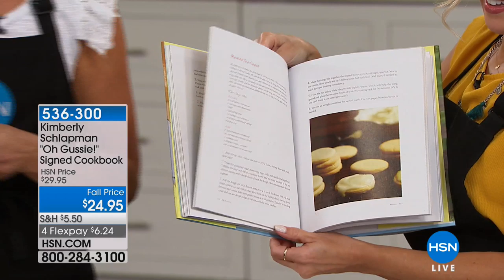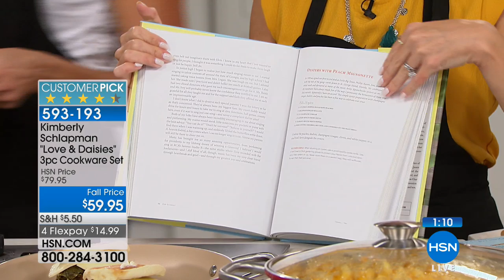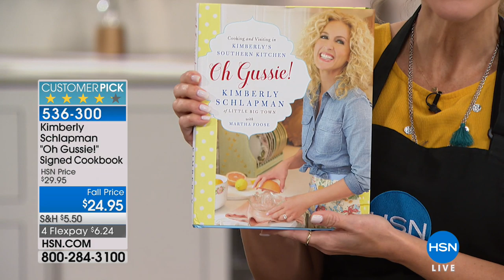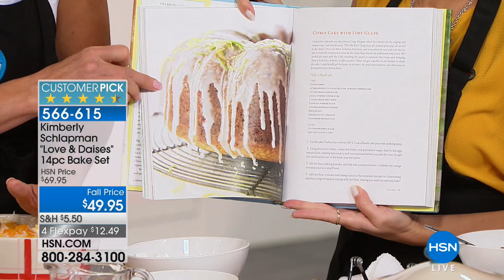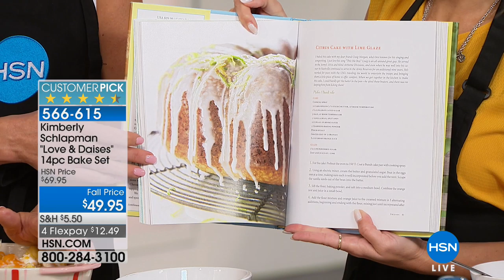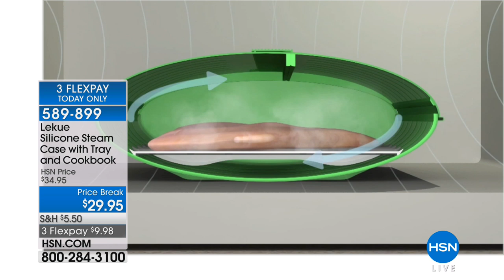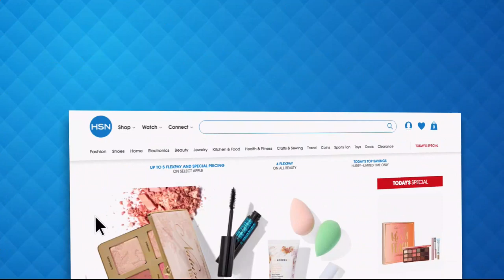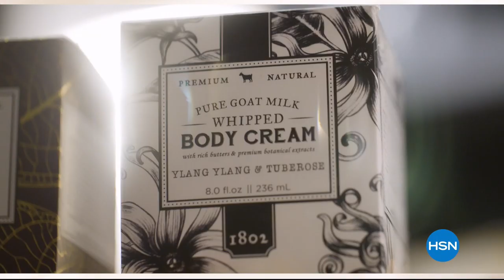HSN | Kimberly Schlapman Kitchen / Kitchen Gadgets 08.20.2018 - 07 AM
Discover everything essential in the kitchen, stocked kitchen, and right tools for the culinary job. Musical Artist from Little Big Town, she is also host of Great American Country's Kimberly's Simply Southern love and Daises brand to share.